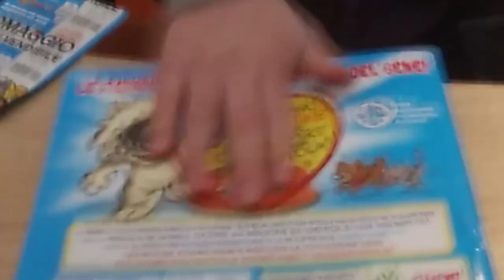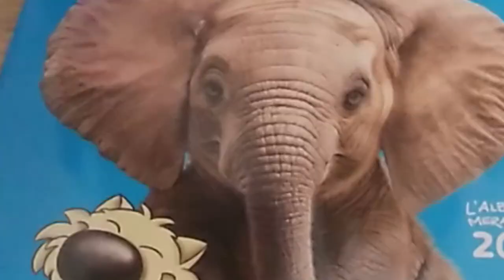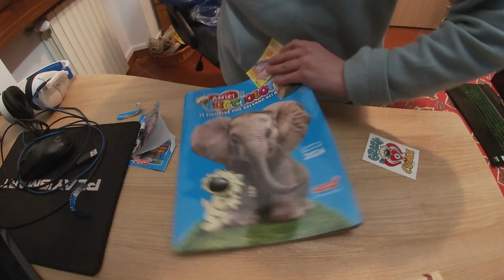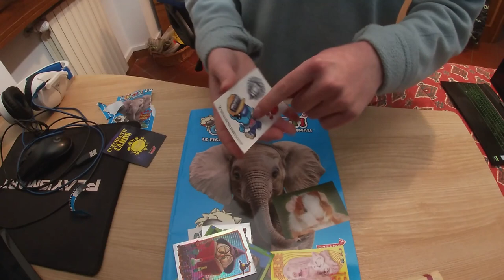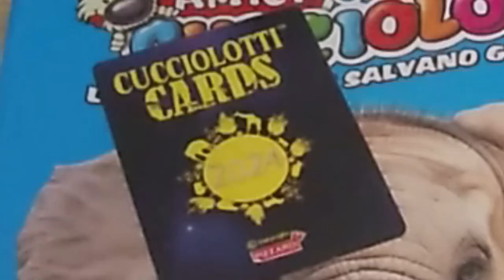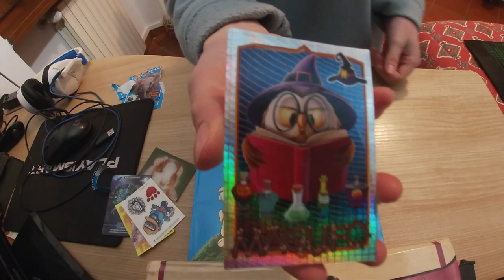UNBOXING dell'album AMICI CUCCIOLOTTI!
si, non ho idee

EDITO CON:
FILMORA

FACCIO LE COPERTINE CON:
PICS ART

PC:HP pavilion Gaming Laptop